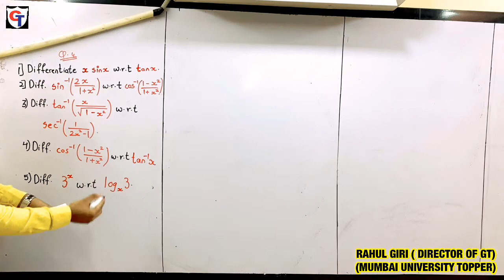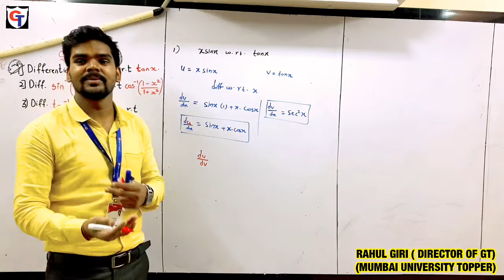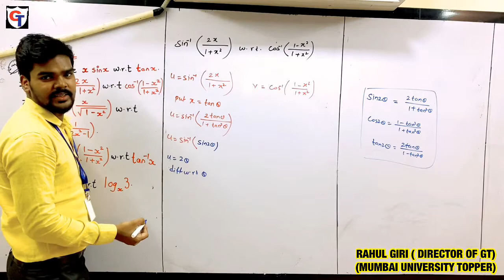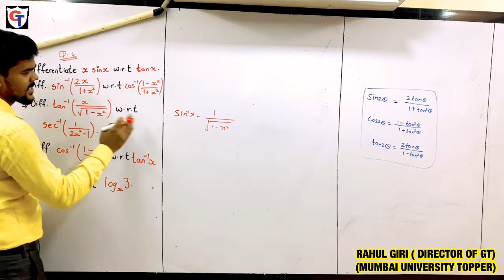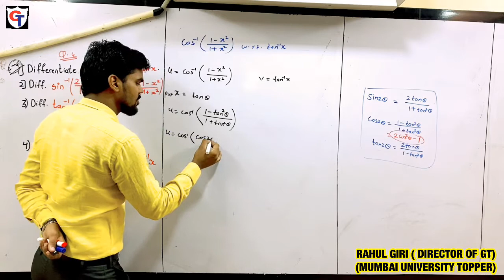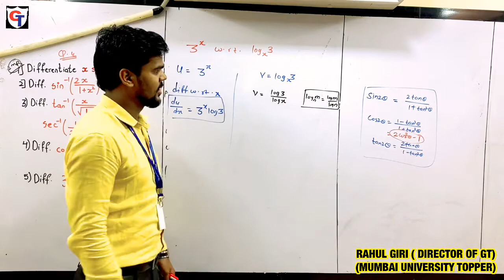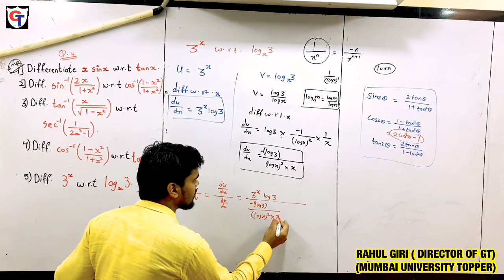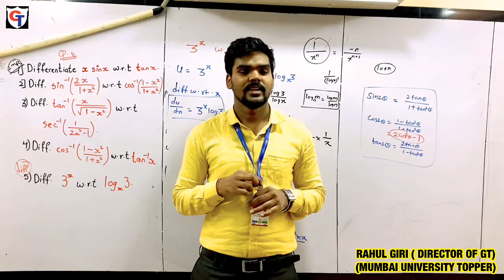L.1 DIFFERENTIATION| EX 1.4|Q.4|PART 3 |12TH SCIENCE MATHS |NEW SYULLABUS |MAHARASHTRA BOARD